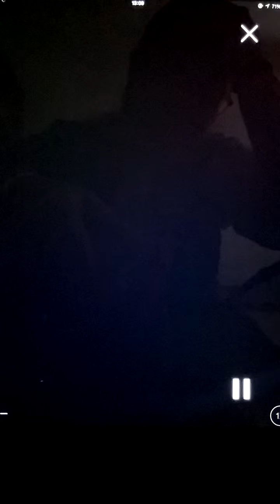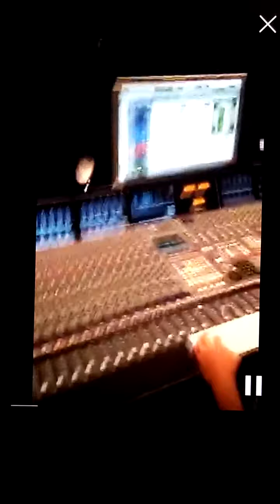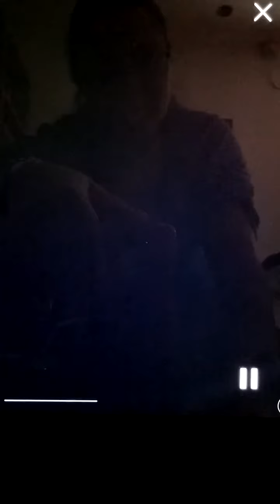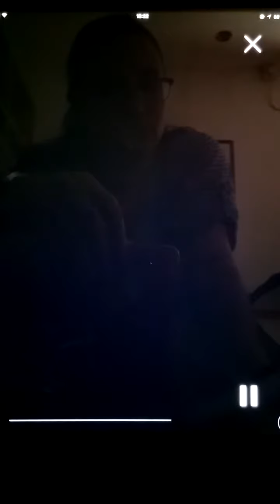periscope - en el estudio con Fuego.